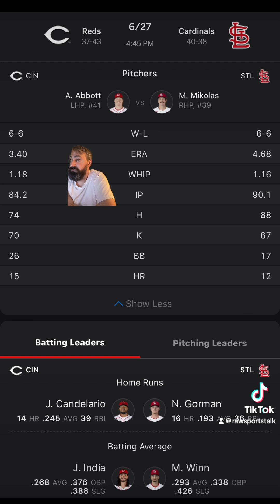St. Louis Cardinals VS Cincinnati Reds Free MLB Sports Betting Info 6/27/24